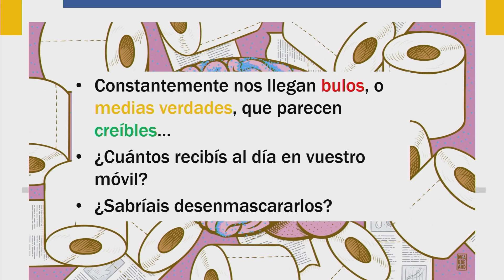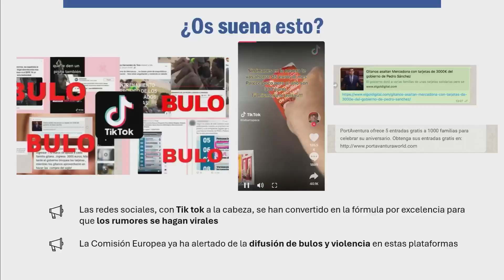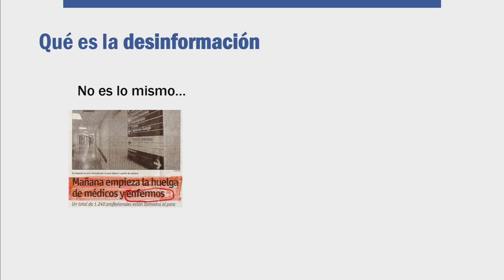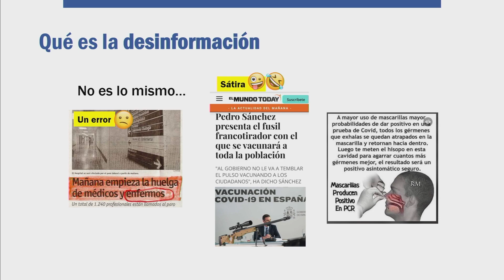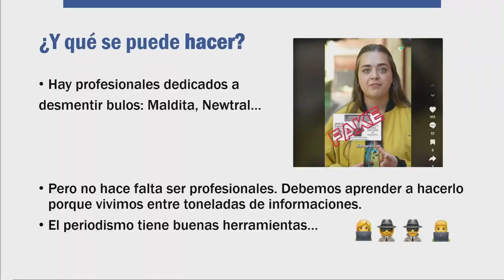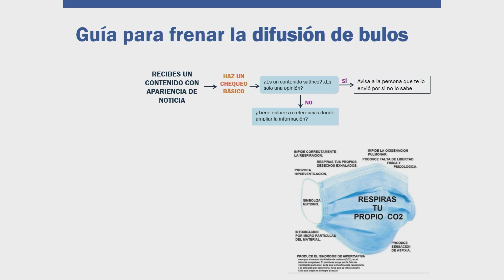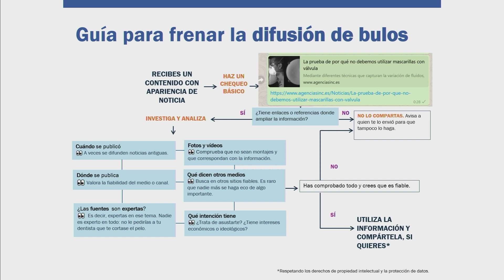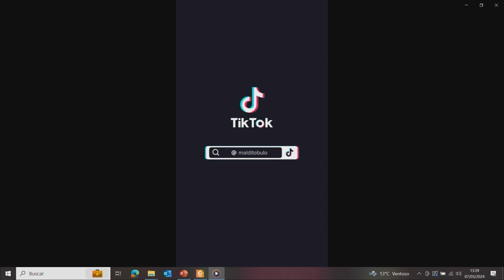¿Diferencias una noticia de una fake news? Con Verónica Fuentes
¿Diferencias una noticia de una fake news? El periodismo de ciencia puede ayudarte a distinguirlo, con Verónica Fuentes de la Fundación Española para la Ciencia y la Tecnología (FECYT)

XIII Feria Madrid es Ciencia 2024

La Feria Madrid es Ciencia es un evento de divulgación científica dirigido a las comunidades escolares y al público general.

A través de la activa participación de los y las estudiantes desarrollando los proyectos que sus profesores han coordinado en los respectivos centros educativos o en los centros de investigación, La Feria tiene como objetivos:

Fomentar las vocaciones científicas eliminando las barreras de género
Comunicar la ciencia y la innovación que se realiza en nuestra región
Estimular el interés y la curiosidad de los jóvenes por la ciencia
Mostrar cómo la investigación influye en el desarrollo económico y el bienestar de la sociedad